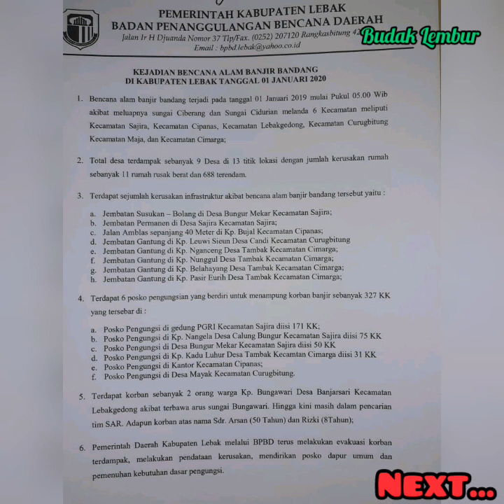Dahsyatnya Banjir Bandang Lebak - Banten // Akses Jembatan Terputus // BUPATI; Inilah Penyebabnya#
Lagi... kabupaten lebak diterjang banjir bandang setelah semalaman hujan deras. Sebelumnya banjir bandang melanda kawasan citorek (Negeri di Atas Awan).

Banjir Bandang, Hujan Deras, Kabupaten Lebak, Banten